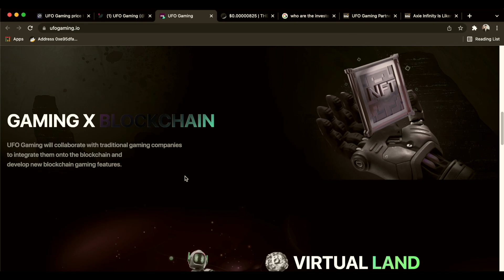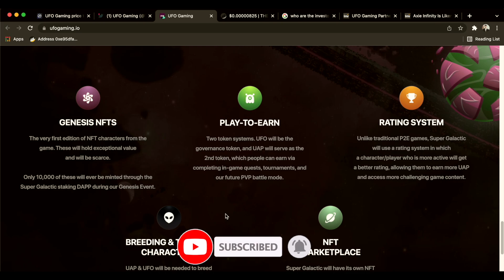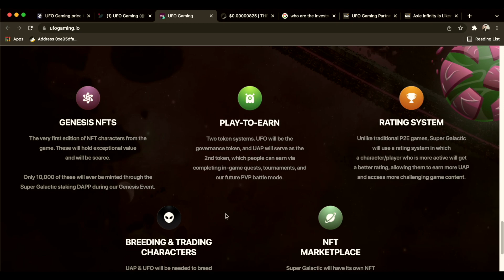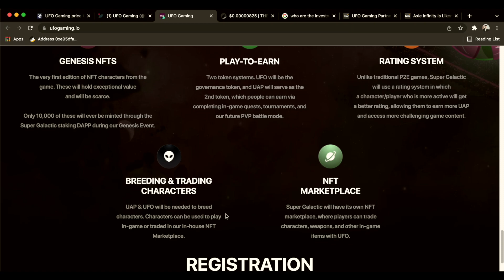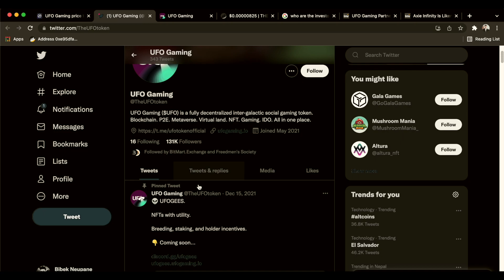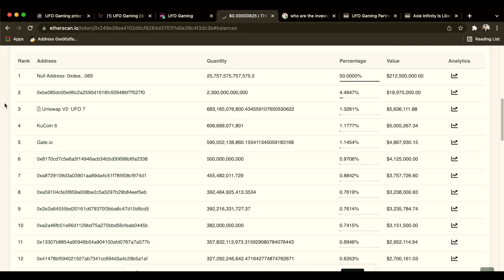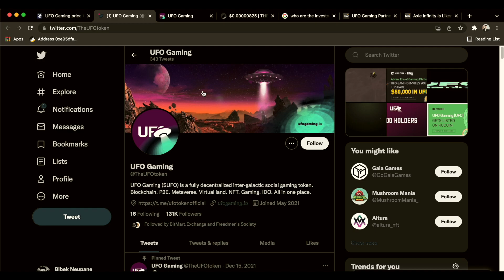UFO Gaming (UFO) | Gaming on Blockchain | Metaverse, NFT, Play to Earn, Virtual Land Token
Signup to Bitmart using this link and get a chance to win $500 welcome bonus and 10% Commission

UFO Gaming Crypto is a fully decentralized inter-galactic social gaming token. P2E (Play to earn) Metaverse, Virtual land, NFT, Gaming and IDO Launchpad. UFO Gaming token is expected to disrupt blockchain based gaming industry like Axie Infinity token.